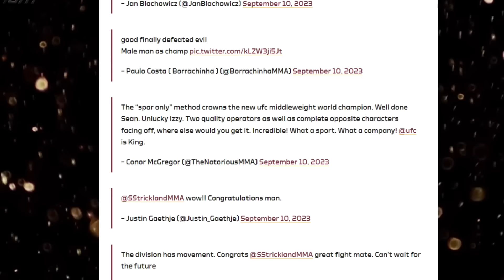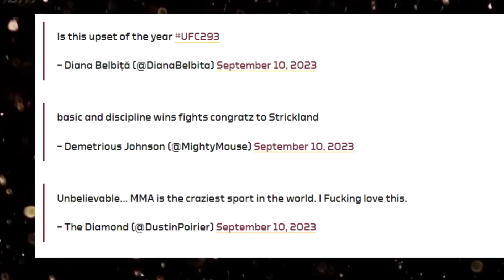ISRAEL ADESANYA MAG'LUBIYATIGA HAMZAT VA UFC JANGCHILARINING FIKRI!